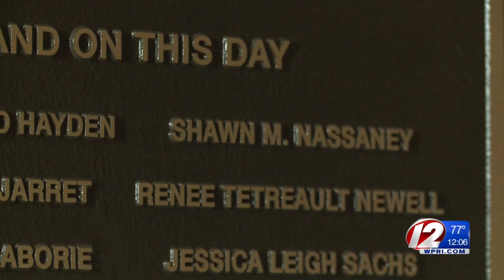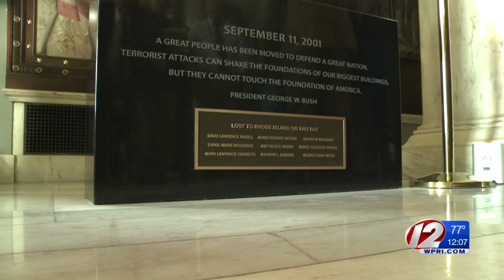Local 9/11 Ceremonies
Warwick and State House observe 18th anniversary of Sept. 11 terror attacks.